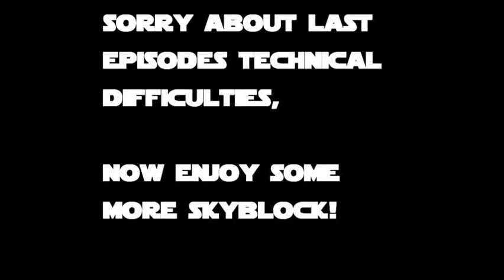Sn2 Ep8: There is light in hell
Second episode in the awesome skyblock series! (With guest host, Freemanz1000 AKA FurryAffins)